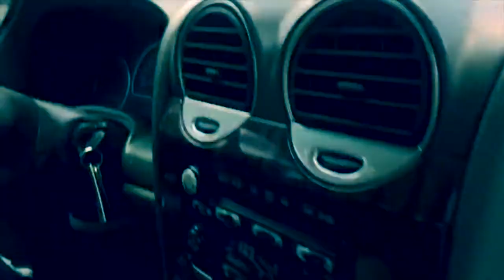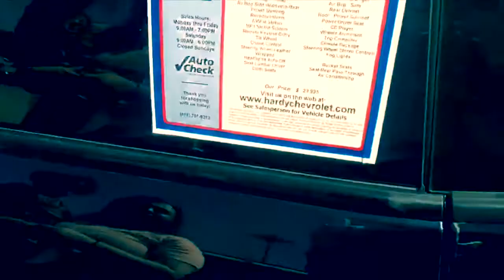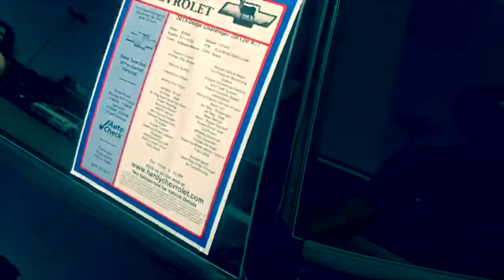First Vlog!! Bought a new car and we gave away Willie's daughter